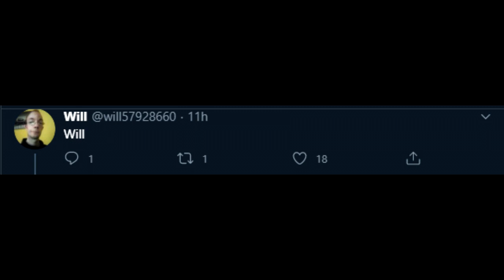will nye the sayens guy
lazy to put a watermark on it, feel free to steal it